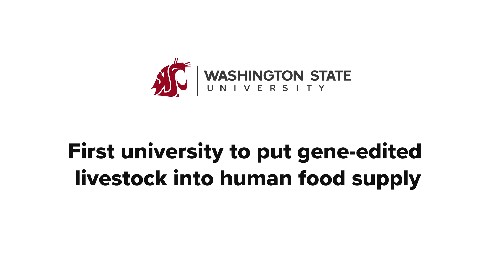WSU makes history with CRISPR sausage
WSU is the first university to put gene-edited livestock into human food supply.